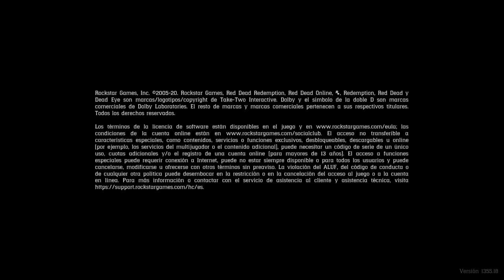XP infinito "NATURALISTA" RED DEAD REDEMPTION 2 ONLINE